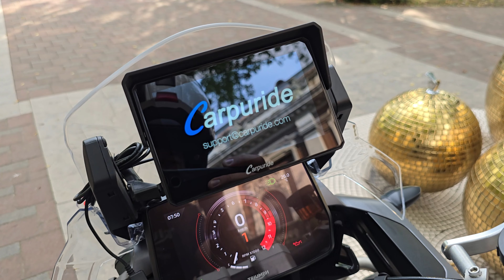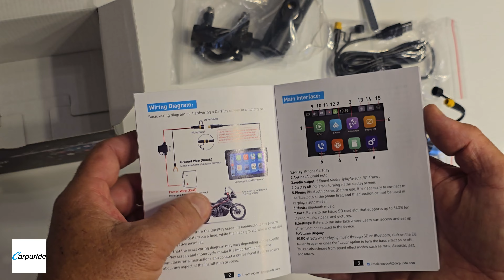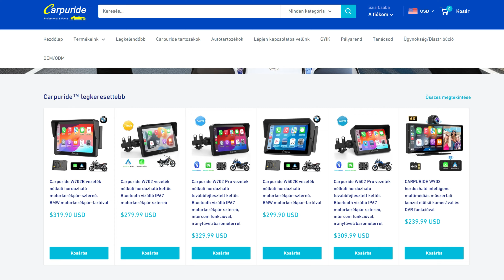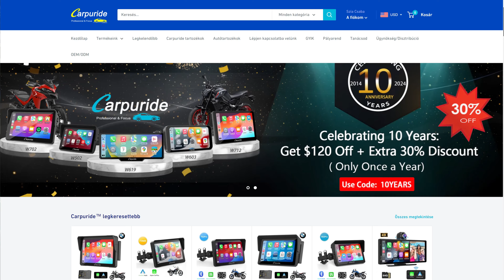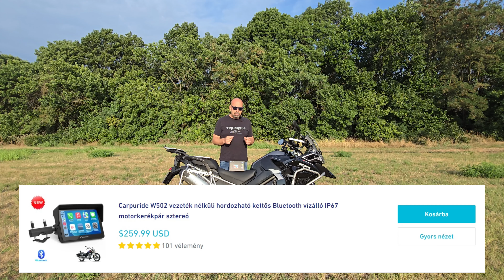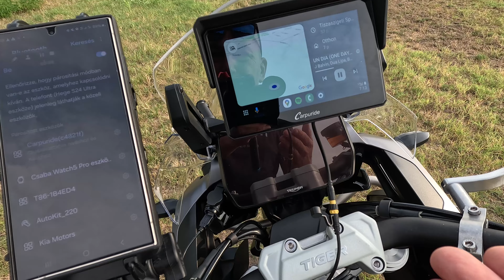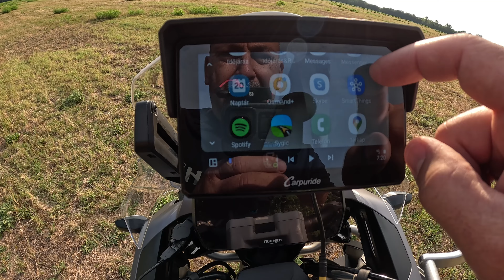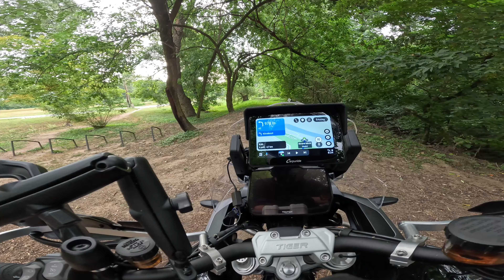Carpuride W502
Ebben  a vidóban egy szponzorált tartalmat láthattok, igaz ezt én akartam és nem a Kínai cég a
Carpuride .
Viszont szerintem egy olyan kütyüt mutatok be nektek, ami sok mindenkinek megkönnyítheti a navigálásról alkotott véleményét és leegyszerűsíti azt  .
Carpuride W502 bemutatása hogy hogyan is működik hogyan is kell használni mi az a dolog amiért egy kis pluszt ad a síma navigációkhoz képest .
Szerintem nagyon ütős szerkezet én biztosan használni fogom!

Mint a videóban is mondtam ha erre a linkre kattintva ,beírjátok a kuponkódomat kaptok egy jó kedvezményt is / 50 dollár/ .
 Remélem éltek vele !

Kupon kód /50 dollár értékben / :  triumphoshege

Technika :  Samsung Galaxy S24 Ultra
                     GoPro 12
                     Rode Wireless ME  / mikrofon /